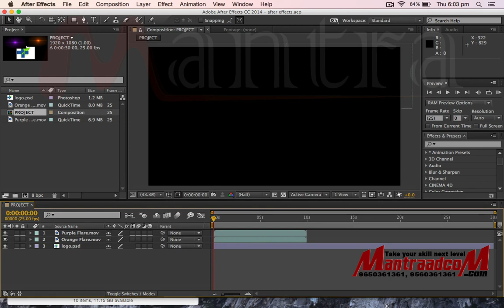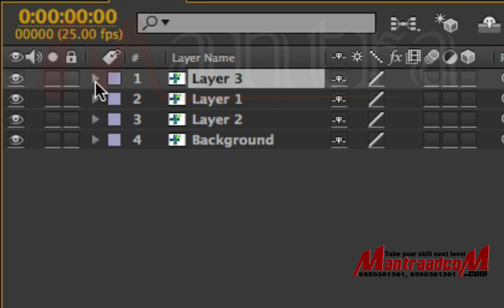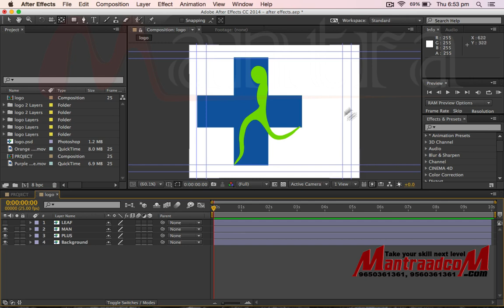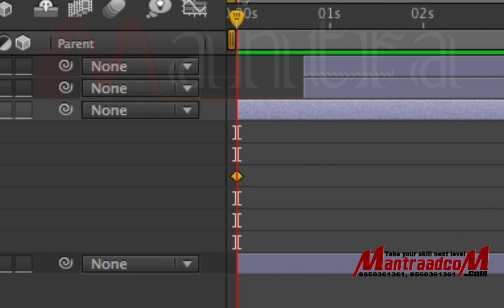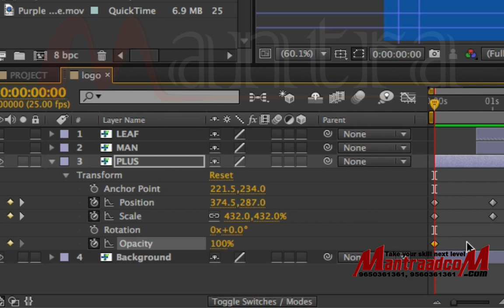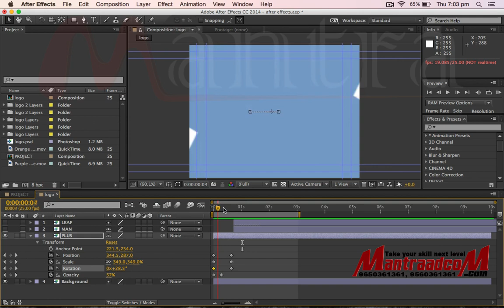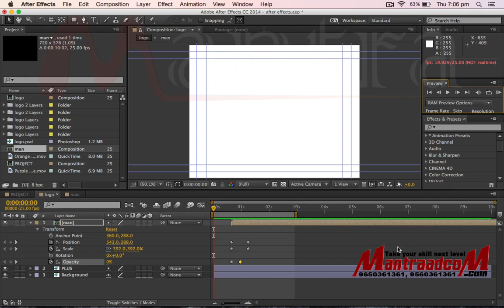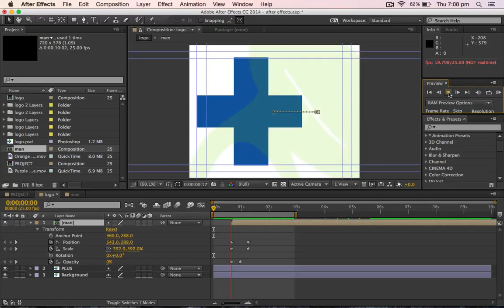After Effects Tutorial in Hindi | Complete Basic Simple Animation - 02 | Mantra Adcom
This simple animation tutorial will show you how to bring your design from Adobe Illustrator to Adobe after effects. Once the design is in after effects we begin the basic animation process. We start with the scale option in after effects. Then we learn how to use the position function to animate our designs in different places. Finally we use rotation to make our design elements spin to complete out simple animation tutorial. I hope you enjoy following along with the process and if you make a simple animation of your own be sure to post it on Instagram and tag me so I can see your hard work!

Hello doshto apka hamare channel me swagat hai. Es Channel me ham apke liye lekar aate hain Video Editing, Graphics Designing , Photo Editing, Album Design, Computer Course aur Video Editing sikhane ke Video Training Tutorials.

Eske sath ham apke liye laate hain free Dowanload Video Effects,  Wedding project, Templates Projects, Video Background aur photo editing Effects.

Mera nam Rama Shankar hai aur hamko log Video Editing Guru ke nam se bhi jante hain.

Wedding Dongle, Data and Project - Edius Pro, Premiere Pro, Final Cut Pro X, Photoshop and After Effects